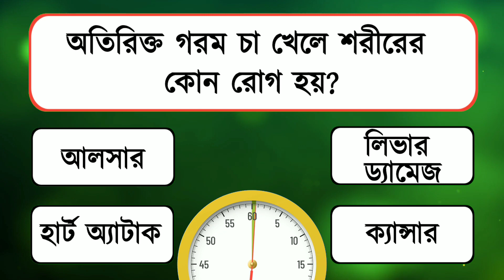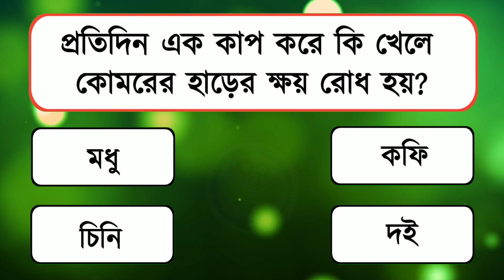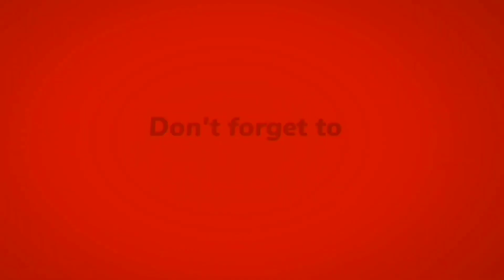অতিরিক্ত গরম চা খেলে কোন রোগ হয়? | Gk | সাধারণ জ্ঞান | Bangla Gk | Bangla Quiz | general knowledge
কোন পাতা গরম করে স্যাক দিলে বাতের ব্যথা দ্রুত কমে? | Gk | সাধারণ জ্ঞান | Bangla Gk | Bangla Quiz

অতিরিক্ত গরম চা খেলে শরীরে কোন রোগ হয়?
ইউরিন ইনফেকশন হলে কিভাবে বুঝবেন?
বালিশের নিচে কোন পাতা রেখে ঘুমালে রাতের ঘুম প্রখর হয়?
কোন রক্তের গ্রুপের মানুষ বেশি রাগ হয়?
কোন ফল খেলে চেহারা সুন্দর হয়
অনুরাগের ছোঁয়া আজকের পর্ব
রাতে ভাত খেলে কি হয়?
দাঁড়িয়ে পেচ্ছাপ করলে কোন কোন রোগ হয়?
বালিশের তলায় কোন পাতা রাখলে রাতে প্রকর ঘুম হয়? | বাসি রুটি খেলে কি হয় | ডাবের জল খেলে কি হয় | কোন ফল খেলে কি হয় | ফলের উপকারিতা ও অপকারিতা | কোন ফল খেলে কি উপকার হয় | ফলের উপকারিতা ও গুনাগুন | কোন ফলের কি উপকারিতা | বিভিন্ন ফলের কি উপকারিতা এবং অপকারিতা